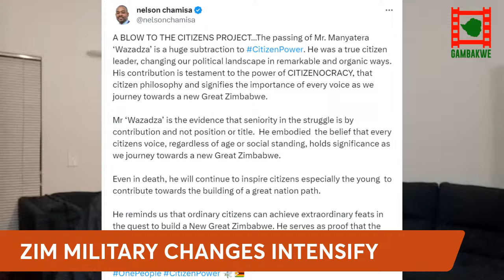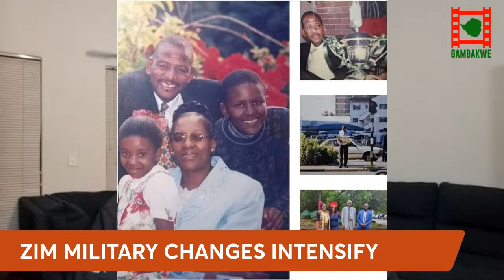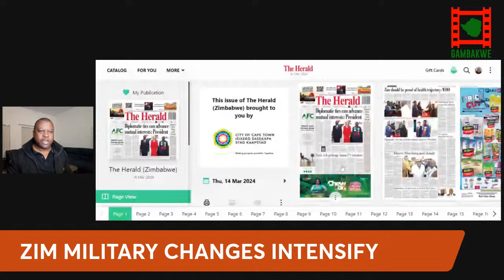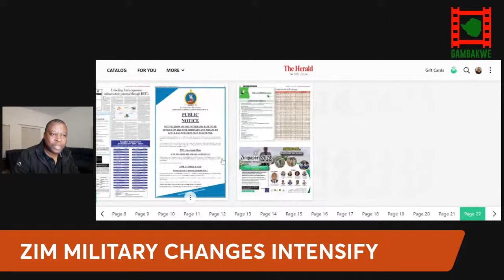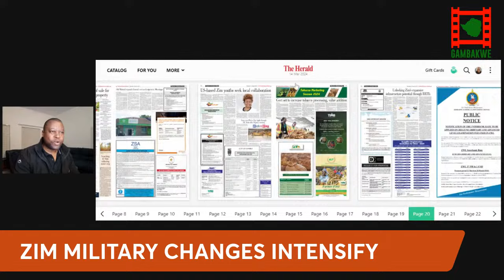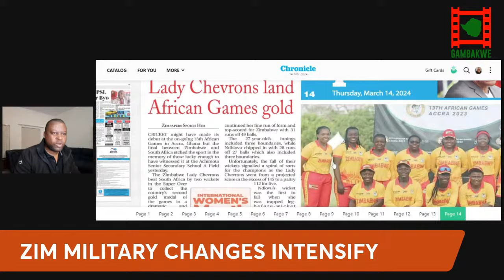WATCH LIVE : Zimbabwe military changes intensify over Mnangagwa security fears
Topics

1. Military changes in Zimbabwe continue
3. July Moyo lectures the army commanders on INGOs and NGOs
4. ZANU-PF group takes over communciations for the army.
5. Two powerful factions now operating in the Zimbabwe military.
6. Mnangagwa 'security is under the spotlight.
7. Communication for the military has been removed from the Ministry of information and is now under ZANU-PF.
8. The military will play a key role in the Zimbabwe transition which is underway.
9. The transition in Zimbabwe will not be peaceful.
10. 2.  Mnangagwa welcomes ambassadors of Austria, Mauritania, Uganda, Vietnam and the Philippines.
11. 8. CCC MPs return to parliament. Discussions were held on the state of internet connection in Zimbabwe.
12. Mahere and Markham 's by elections are next.
13. Senior police officers working with cults that have mushroomed in Harare.
14. Steady Munda kills three year old Zhombe boy after being sent by businesswoman Tambu
15.
16. Over 600 children, women and children suspected to have died since 2020.
17. Chemist Siziba has died.
18. Three policemen Asima Weston, Weston Muzoriwa and Perseverance Chisango fingered in Quest Financial services USD 700 000 theft.
19. The three stole $53 000 from the security guards who also stole $53 000 from the scene soon after the crime.